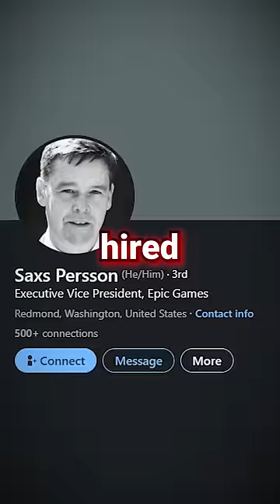LEGO in Fortnite EARLY!